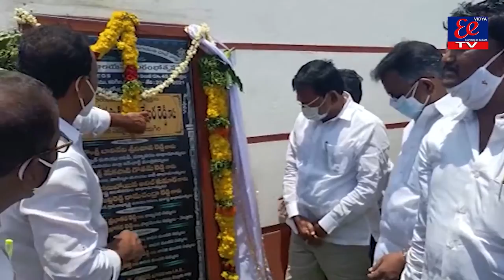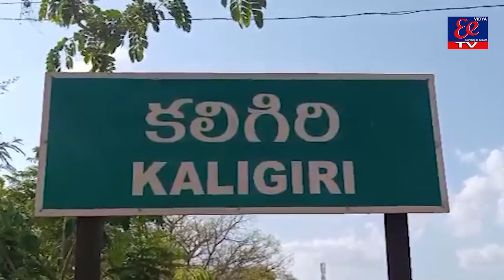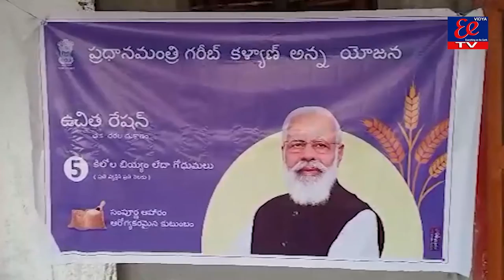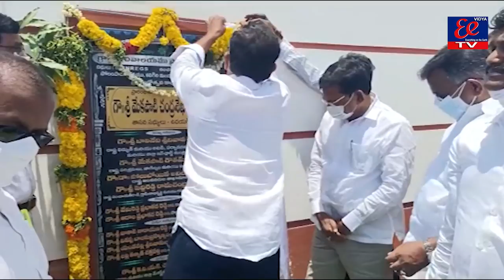EE NEWS BULLETIN||25-08-21